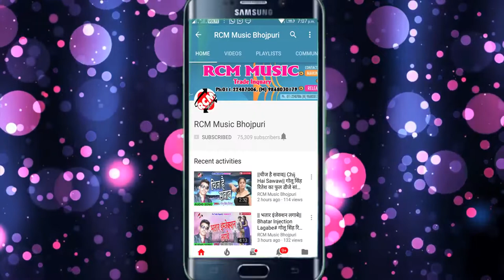New Bhojpuri songs 2018 writer Kamlesh Kumar Singh is saal ka Arkestra Mein bajne wala gana